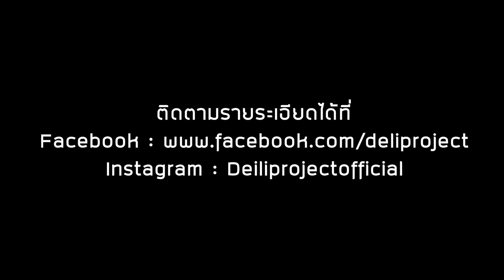Crazy in love - Beyonce' Choreography By Deli Project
สนใจคลิ๊กเข้ากลุ่มไลน์ได้เลยค่ะ